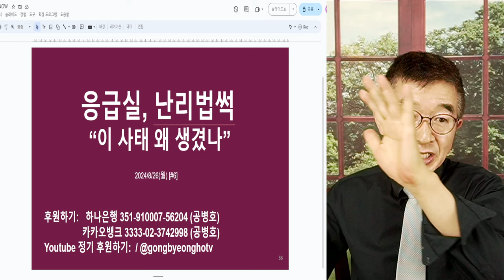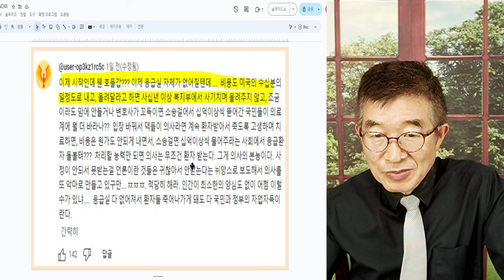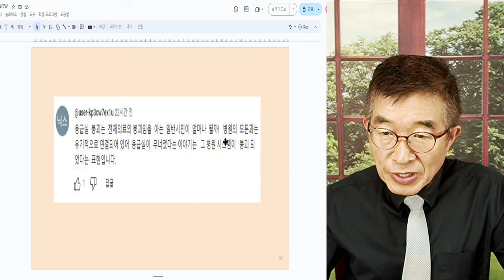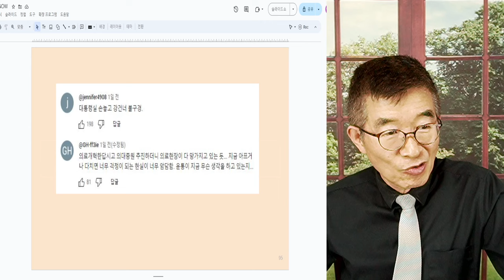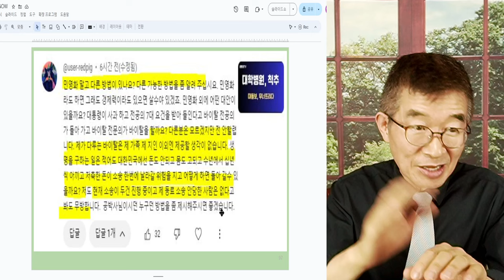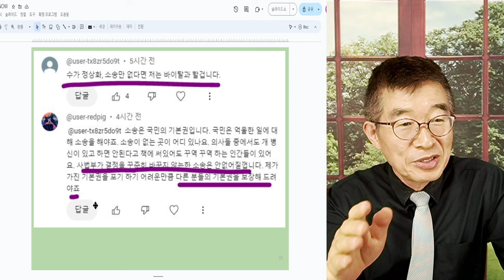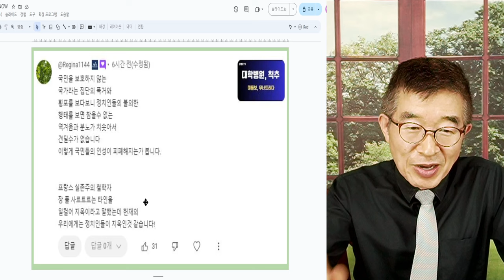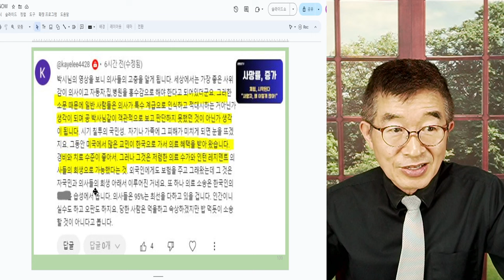응급실, 난리법썩 / 배후 진로과 위기 직결 / 사태가 이 지경이 되도, 어떻게 수습할지 아무런 대책이 없는 모양 / 계속해서 죽 가보시기 바람 [공병호TV]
Bitcoin : 3MTW849AkP2ftLeSK2teZHMmzLu7Z83s9U